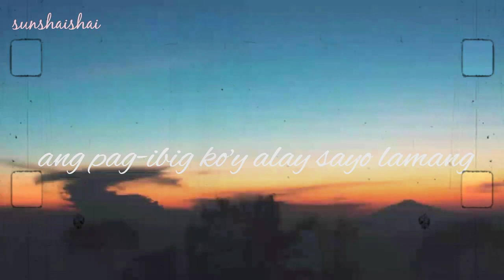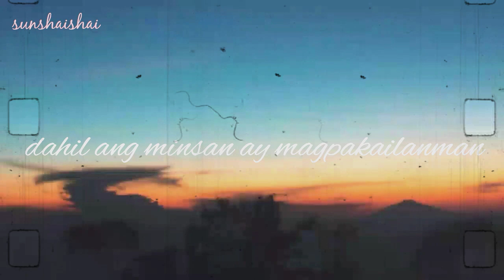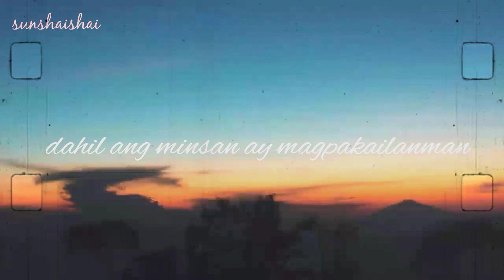Minsan lang kitang iibigin || justin vasquez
Aesthetic lyric video
Aesthetic
Justin Vasquez
Minsan lang kita iibigin cover
Cover songs Justin Vasquez cover
Minsan lang kitang iibigin